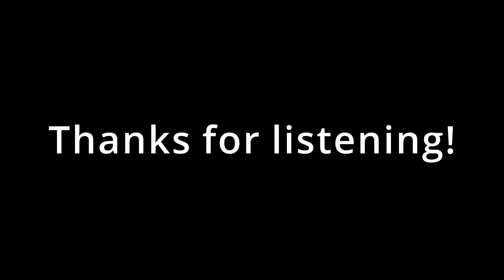Pros and Cons of Technology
What's the first thing you check when you wake up? For most of us, it's probably the same thing that's actually waking us up! See the issue here? we rely so heavily on our cell phones and technology in general, what would we do without it? Try to take some time to live in the moment and embrace those awkward silences in the elevators or lobbies. Get to know someone, simply interact with other human beings. It will go a long way!

Try Audible for 30 days